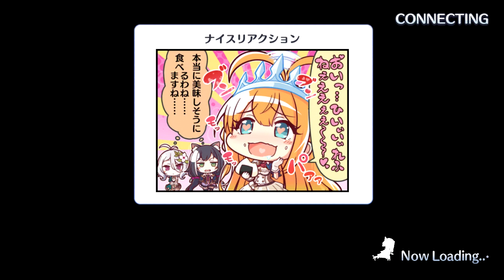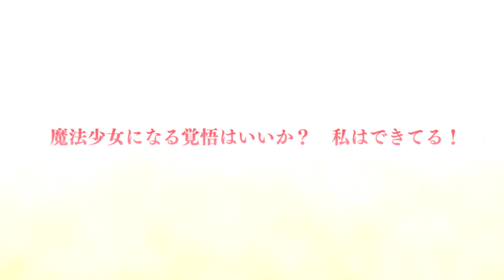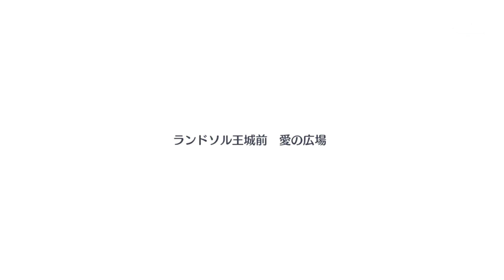プリコネR 星６ナナカ 全12話 丹野七々香（CV#佳村はるか）Nanaka ★6 character story プリンセスコネクト！ 公主連結 魔法少女 丹野七七香 6星劇情 프린세스 커넥트!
【キャラクターストーリー】 00:00
Episode1－03:06
Episode2－10:07
Episode3－22:42
Episode4－31:45
Episode5－41:08
Episode6－49:33
Episode7－59:40
Episode8－01:11:15
★6【Episode 9】01:16:46
Episode10－01:33:38
Episode11－01:42:46
Episode12－01:53:10
♥絆1-12－02:12:01
Room－02:21:21
SD skill 戦闘スキル－02:23:51
★6才能開花－02:30:41
Graphic－02:37:04

前作「プリンセスコネクト！」 ナナカ 丹野七々香　ストーリー（Nanaka Character Story for Princess Connect previous game）

プリンセスコネクト！Re:Dive ストーリープレイリスト